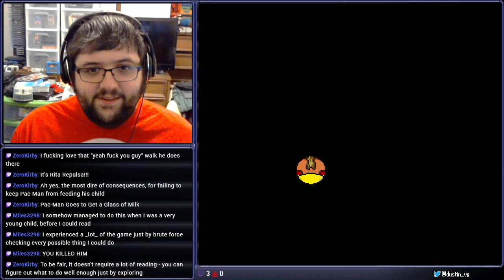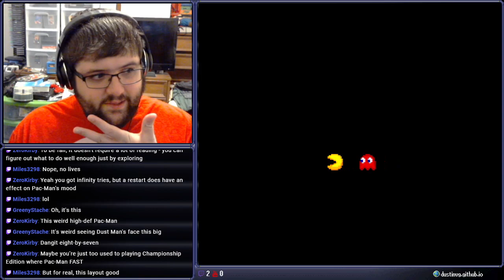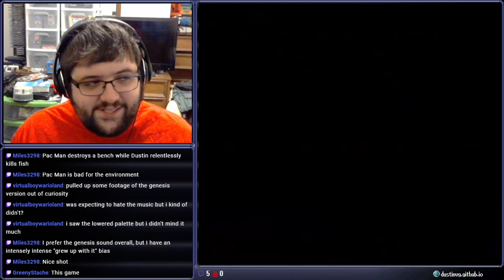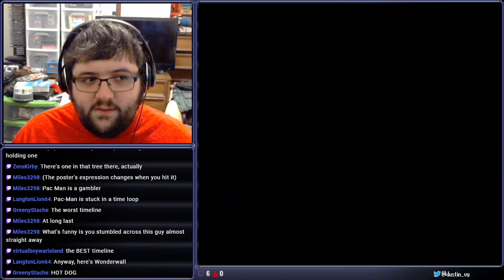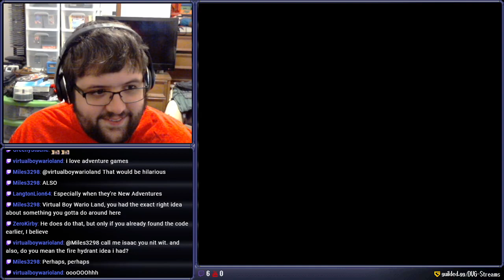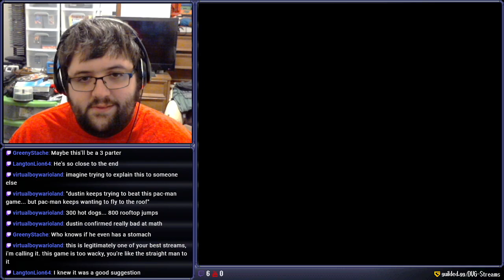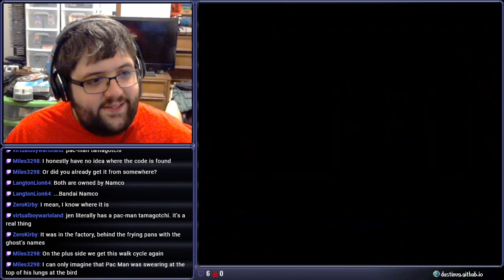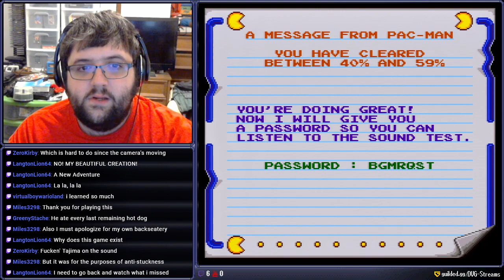[Stream] Pac-Man 2: The New Adventures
LOOK